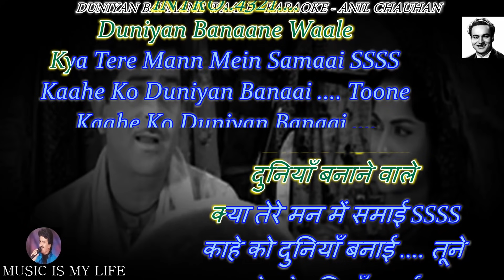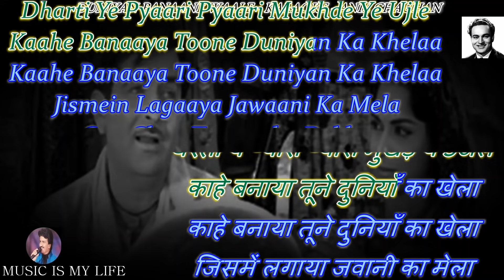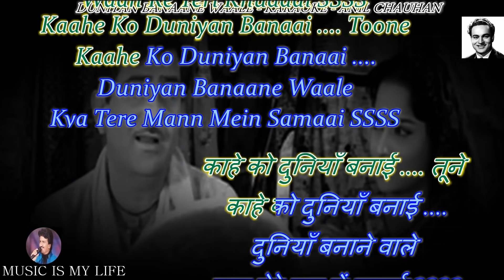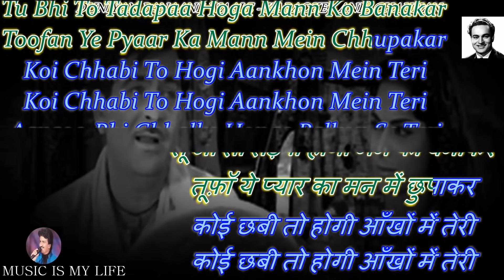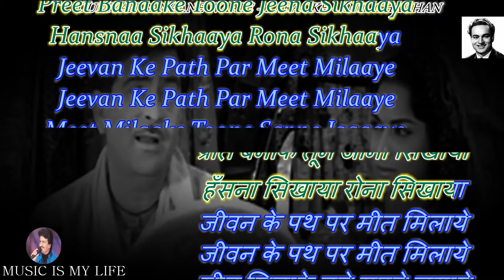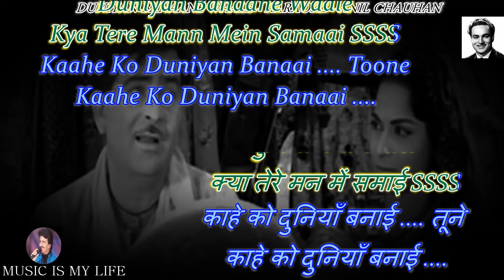Duniya Banane Wale Karaoke With Scrolling Lyrics Eng. & हिंदी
Please send your contributions to:
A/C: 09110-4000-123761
Bank: IDBI
IFSC: IBKL 00000-91
कृपया अपना योगदान भेजें:
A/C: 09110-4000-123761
Bank: IDBI
IFSC: IBKL 00000-91
SINGER : MUKESH DA
LYRICS  : HASRAT JAIPURI
MOVIE   : TEESRI KASAM ( 1966 )